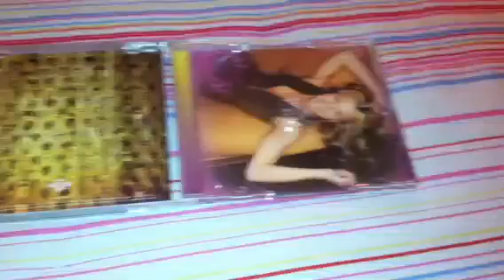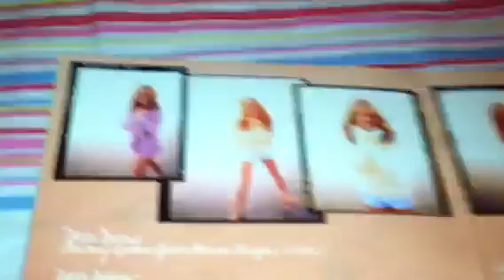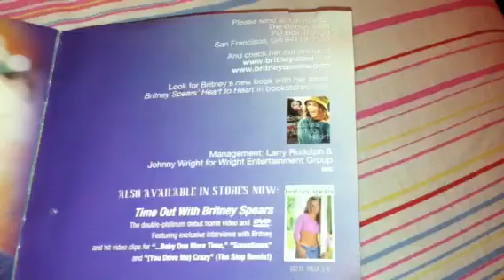Unboxing Britney Spears - Oops!.. I Did It Again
Oops!... I Did It Again is the 2nd studio album by Britney Spears released in 2000. It went on to sell over 24 million copies worldwide. It hit #1 on the Billboard 200 chart, where it charted for a total of 84 weeks. It contains the top 10 hit "Oops!... I Did It Again," the top 20 hit "Stronger,” and the top 25 hit "Lucky." With first-week sales of 1.3 million copies, the album broke the record for the highest debut-week album sales by a female artist in history. This record was later broken 15 years later by Adele. Its music incorporates pop, dance-pop, and teen pop styles, much in the vein of her debut album but with a more mature sound. It also explores a more funkier and R&B sound. The album was geared to grab both a mature and young audience. It features Spears with a more mature image in comparison with her previous album. She showed a bit more skin and showed less of an innocent look in which she showed on her debut album.